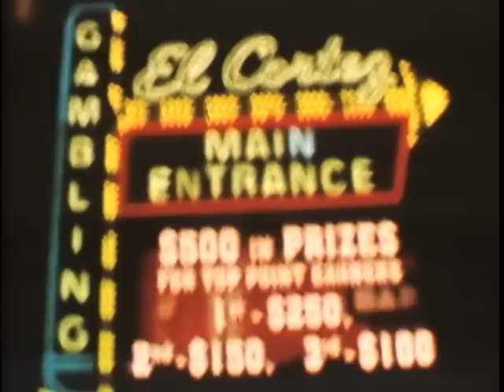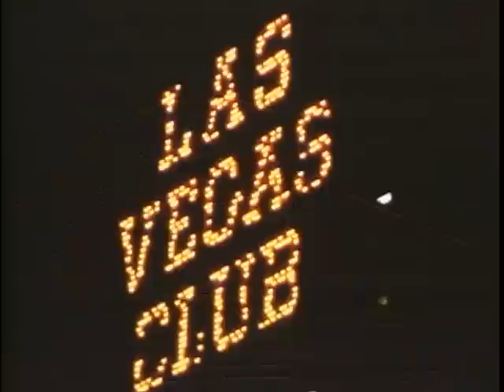Las Vegas and Grand Canyon North Rim, 2012, Super 8mm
First time shooting Super 8 footage, filmed in Las Vegas and the Grand Canyon, November 2012. Kodak Ektachrome 100d with a Canon 814 XL Electronic camera.